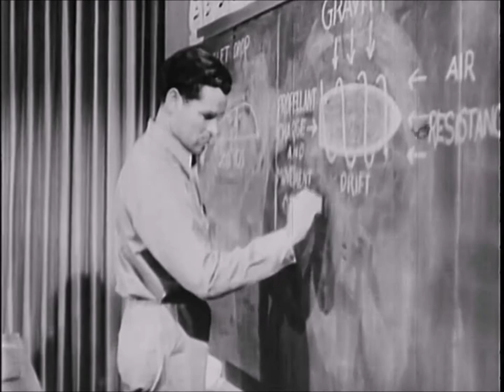WW2 Rear Gunners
Rear gunners needed to be small in stature in order to fit into the firing position.  As a young man, I lived close to a 1940's era Vet that flew bombing runs: he was the Navigator.  But, he told me that rear gunners on the bombers were the most lethal position to serve, apparently because the fighter planes often approached from the rear.

The bombers would often return all shot up, and many times the pilot would say, "Patch up the holes & wash out the Tail Gunner."

My neighbor said that during formation, before a bomb run, he would stand on his tip-toes, in order to appear taller, so he could keep being the Navigator, rather than being selected to become the new tail gunner, given his small size.

As you watch this video, notice how they refer to the tail gunner as PeeWee, a reference to him being a smaller person.

Ronald Regan & Burgess Meredith star in this short early 1940's B&W film.

The film shows stages of gunner training, equipment, night-fire, aircraft, and some actual combat footage.